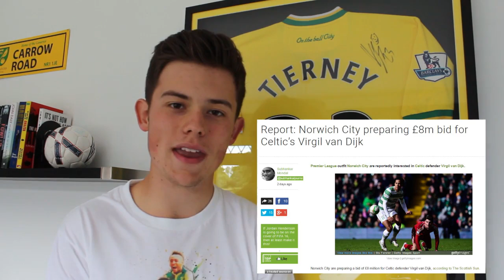van Dijk To Join Norwich? | Norwich City | Canary Watch Ep.5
The latest episode of Canary Watch is here! Some very exciting rumours in the press today and I've covered them all. Enjoy!